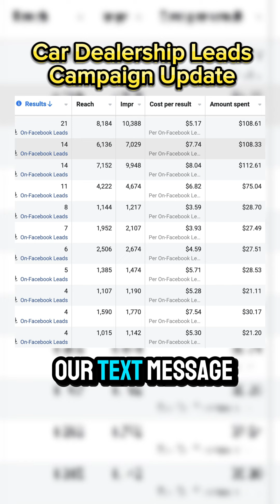I taught another Car Dealership how to get more new customers marketing with Facebook lead forms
Here is an update from a car dealership campaign that I did to get leads and do marketing to attract people who want to buy a new or used car via meta or facebook paid advertising

We teach business owners like yourself how to generate leads on a daily basis via social media advertising

If you choose to work with us, both you and Darryl will have a one on one zoom session.

In that zoom session Darryl will teach you, step by step, how to generate leads for home security.

The zoom session will be recorded.

The session will be a minimum of 2 hours and a max of 6 hours.

In this zoom session, you will be given what to say to attract new customers, most people know this as the “Ad Copy”.

You will also learn how to find people who are looking to buy what you’re offering, also known as “targeting”.

We’ll teach you what pictures and videos to use to get and keep their attention, also known as “Ad Creatives”

We have 3 packages and the prices vary based on support